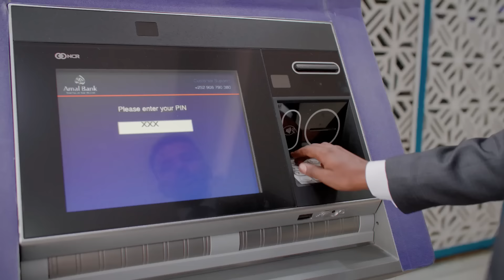Haddii aysan Itoobiya aqoonsaneyn Qaranimada Somalia 3 qodob oo jawaab u ah,ma qaadi kartaa Somalia?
Haddii aysan Itoobiya aqoonsaneyn Qaranimada Soomaaliya 3 qodob oo jawaab u ah,ma qaadi kartaa Villa Somalia?